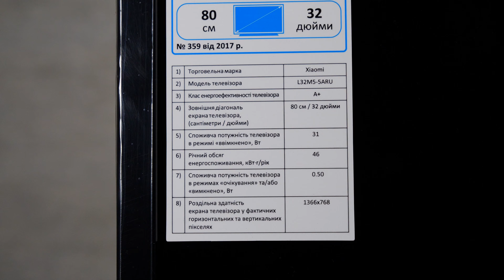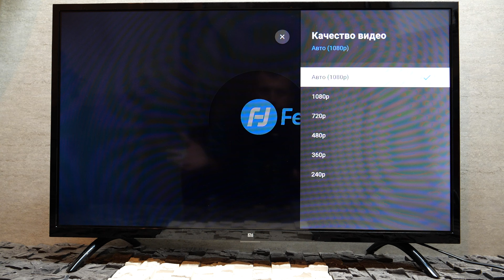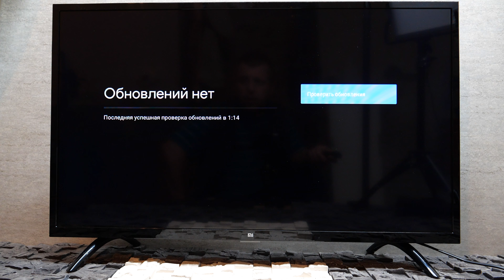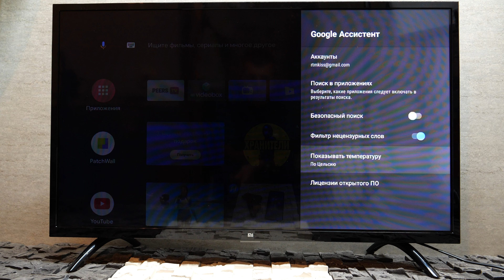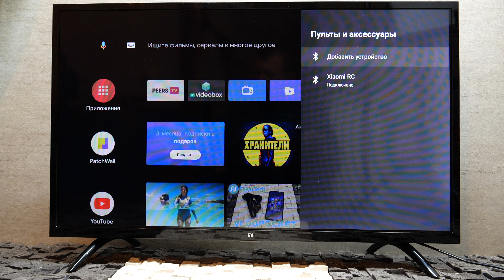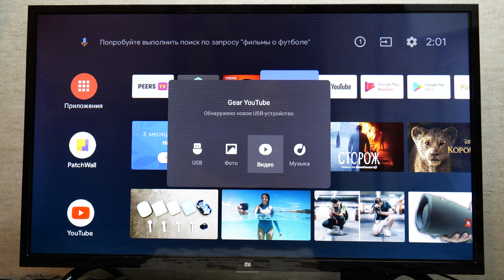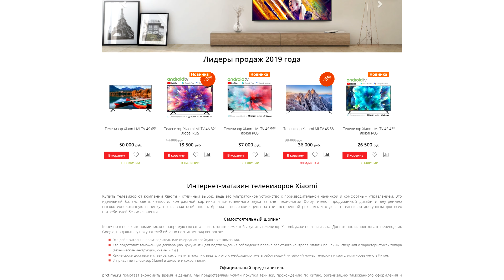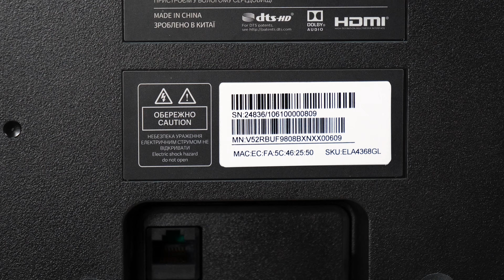Телевизор Xiaomi Mi TV 4A 32'' global RUS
Глобальная версия телевизора Xiaomi Mi TV 4A 32" global RUS с заводским русским языком и встроенным цифровым тюнером DVB-T2.
С вами как всегда Макс и это канал

Xiaomi MI TV